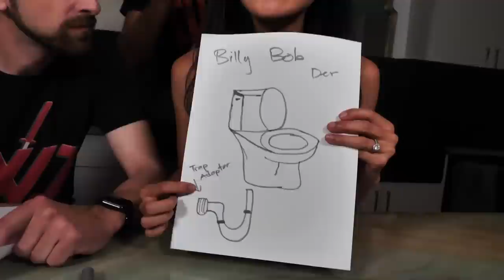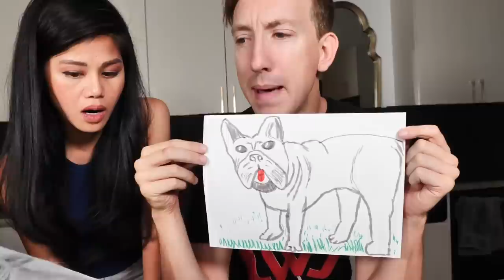Whatever You Draw, I'll Buy It Challenge - Best at Drawing Wins Undercover as Best Friend Hacker PZ9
Who is the best at drawing like PZ9?

After Chad Wild Clay made PZ9 HACKED US IN ROBLOX! Spying on Hacker Best Friend Hiding Inside Video Game 24 Hours Challenge, Vy Qwaint created I RESCUE CHAD From HACKER PZ9 MYSTERY BOX TRAP - Project Zorgo Escape Room Challenge and Daniel uploaded CWC vs BEST FRIEND BATTLE ROYALE Challenge to Learn if Hacker PZ9 is Buying Everything Justin Buys to the Exposing Project Zorgo YouTube channel, Vy and Regina rescued Chad and Daniel from being trapped in a cardboard box inside PZ9's car for a 24 hour overnight challenge! PZ9 might be our best friend, Justin! How could he betray us like that? He is really good at ninja battle royales and drawing pictures! Daniel slipped a tracking device in his pocket and we found clues that reveal that truth of his identity! We tricked him by giving him gift cards! He probably thought they had $10,000 on them! We followed him to Starbucks and spied on everything he was buying. We overheard him on his iPhone X having a secret meeting with a character from Roblox named PZ Squire! He is going to hack Vidcon 2019 and needs a gadget from PZ Squire to complete the mission! We must go undercover as PZ9 and give a drawing to PZ Squire. Who is the best at drawing? If we go on an adventure and attend this gathering, we might be able to unmask him and reveal his name! A face reveal would definitely prove if it's Justin! I hope our plans work.